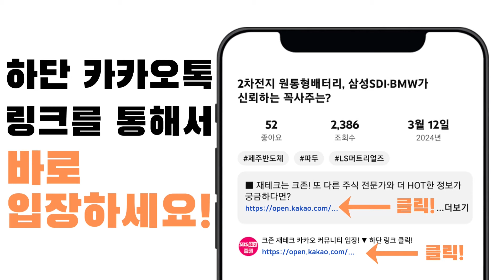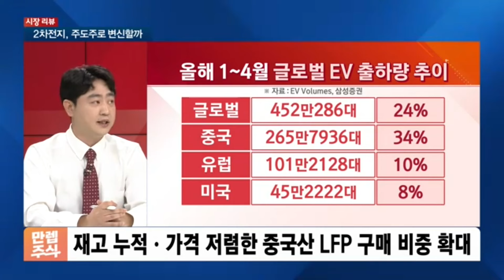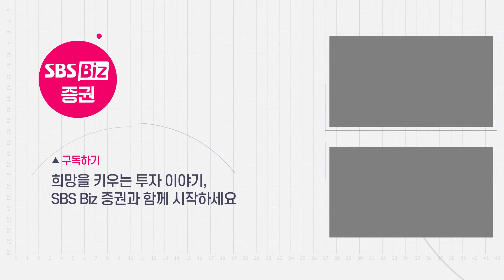LG에너지솔루션 수치에서 보이는 2차전지 반등 신호! 미국발 호재 가득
본방송 매주 수요일 9시30분

00:00 코스피와 코스닥 엇갈린 행보
01:24 2차전지 반등은 시기상조..."중국 외에는 전기차 성장 정체"
04:35 2차전지 바닥...미국발 수요 증가세에 IRA수혜 지속 전망